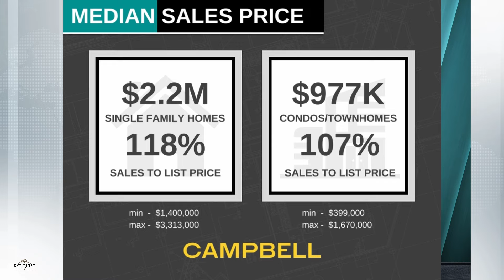Campbell and Cambrian Real Estate Market Market Update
Looking for a market update for Campbell and Cambrian? Look no further! Our real estate market update will provide you with all the information you need to know about these two markets.